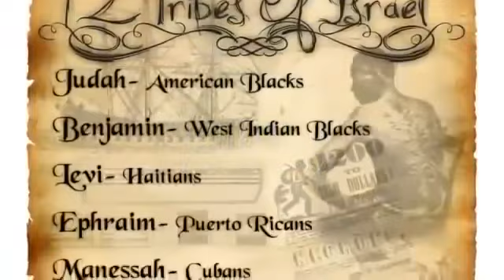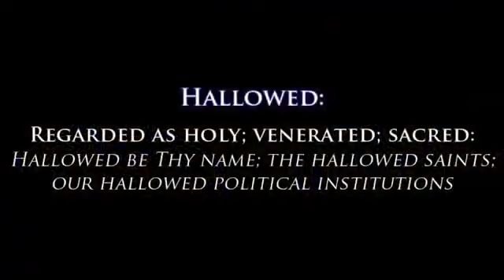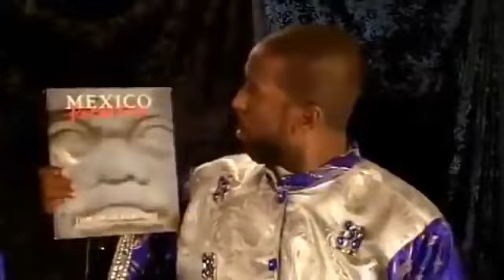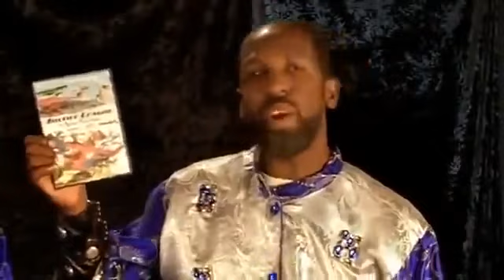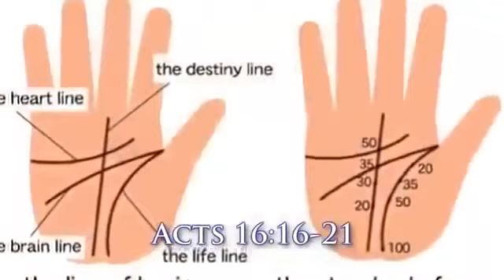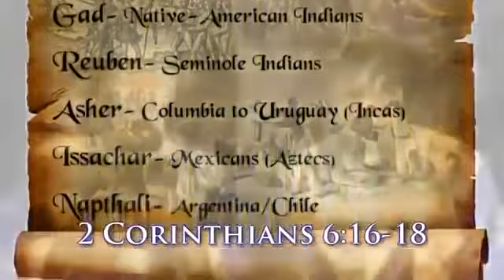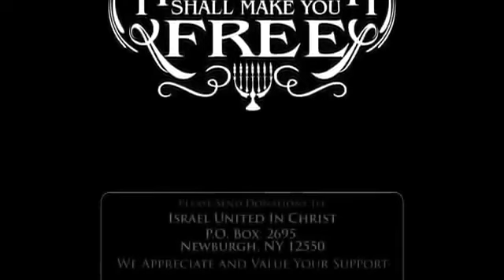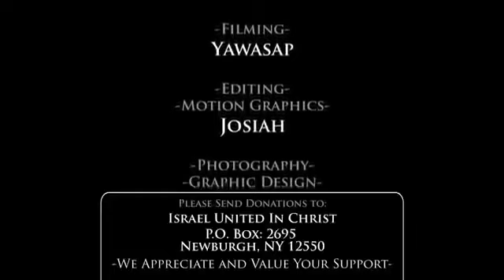THE ORIGINS OF HALLOWEEN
Primary Contact Person: Officer Adino
Secondary Contact Person: Officer Jeriah
Address: 3713 Lakeshore Drive Shreveport Louisiana 71109